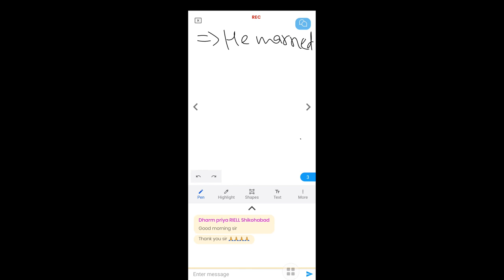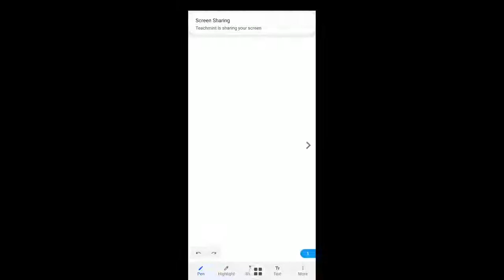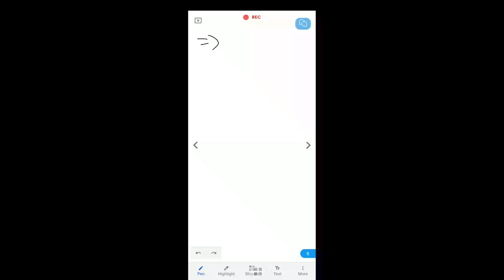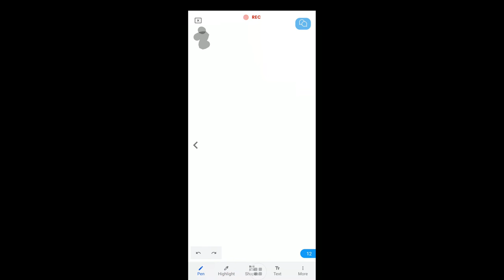Biographical Study of Thomas Hardy